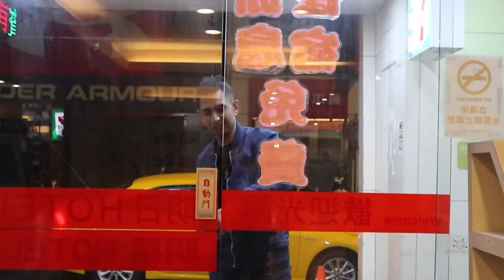CHICKEN CURRY | FILIPINO FOOD FOR MY INDIAN HUSHBAND